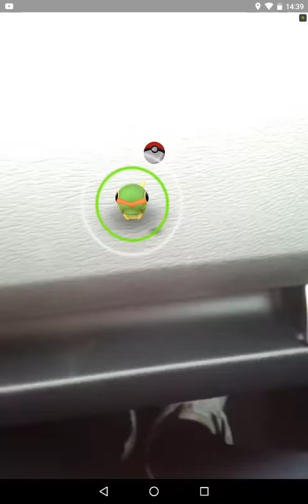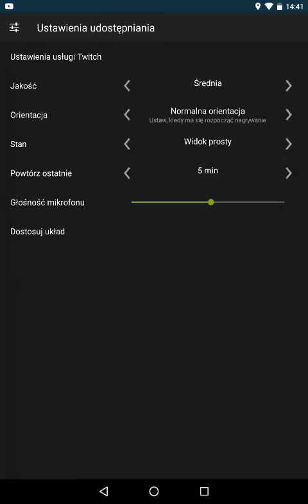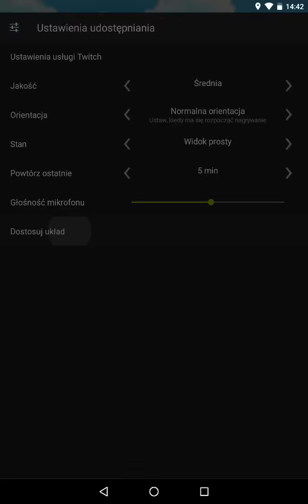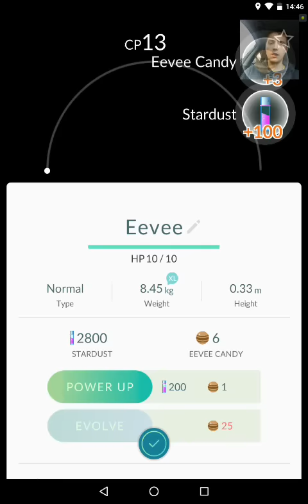POKEMON GO PL PO POLSKU #5 | DROWZEE - ŁAPIEMY POKEMONY SAMOCHODEM!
Pokemon go pl po polsku to gry pokemon
- zawsze na bieżąco z moimi filmami!